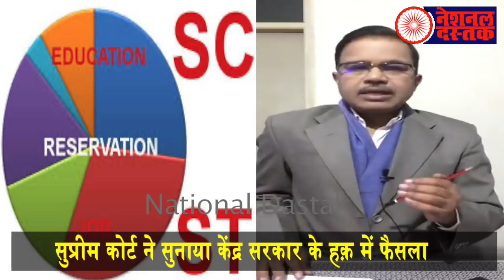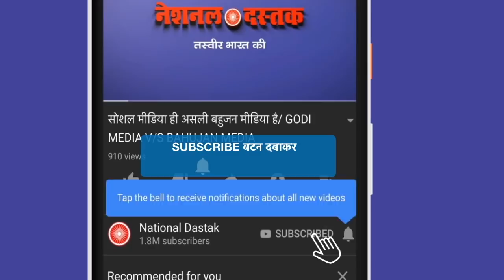RESERVATIONसुप्रीम कोर्ट के फैसले से SC ST OBC नाराज़/JOURNALIST DILIP MANDAL OPINION ON SC DECISION